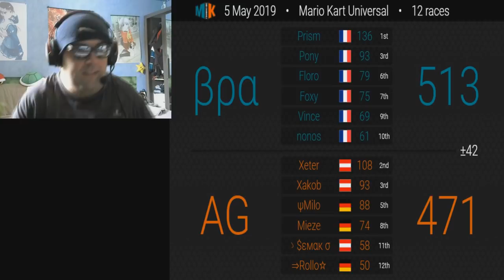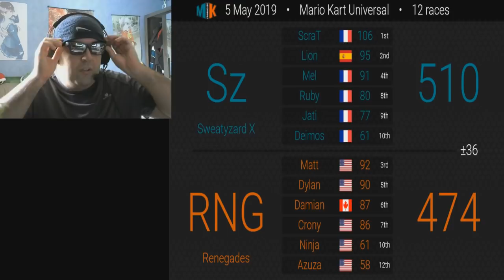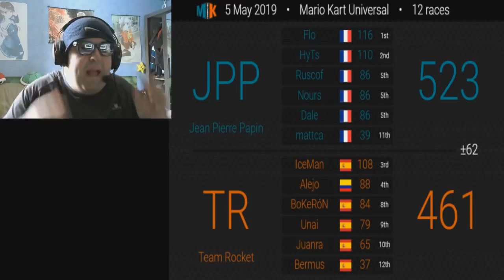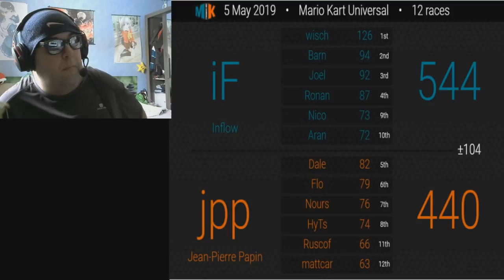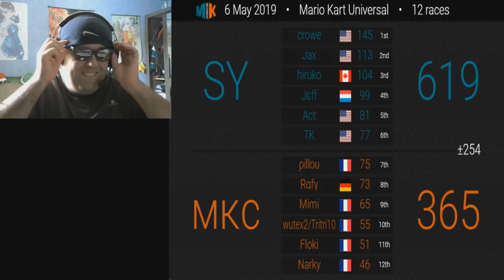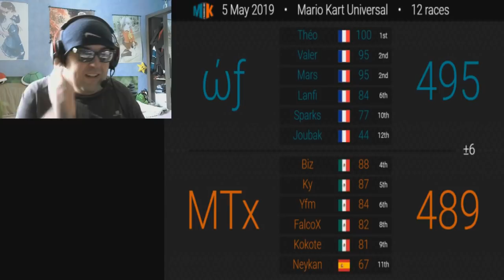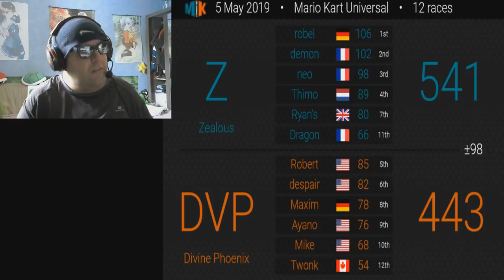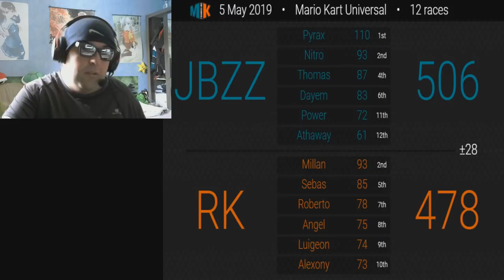MKU saison 7 : Week 2 . Analyse des Equipes FR / Franco etrangers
Pour les prochains week , n'hésité pas a me dm et a m'envoyé les tableaux de vos officiel , afin que je n'oublie rien du tout la prochaines fois :)